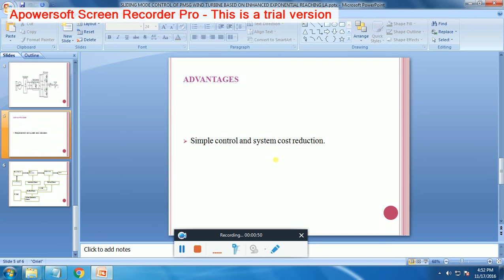IEEE 2016 2017 POWER ELECTRONICS SLIDING MODE CONTROL OF PMSG WIND TURBINE BASED ON ENHANCED EXPONEN